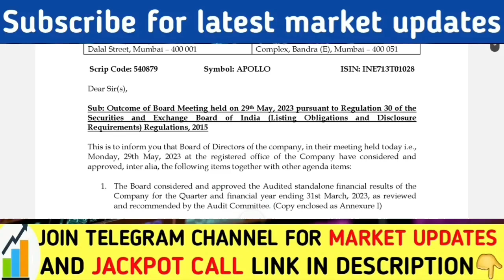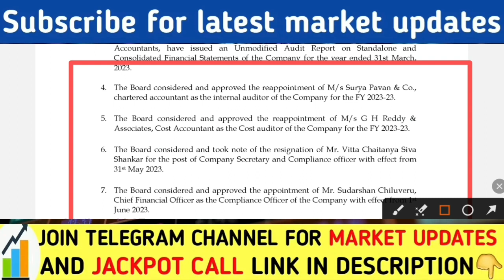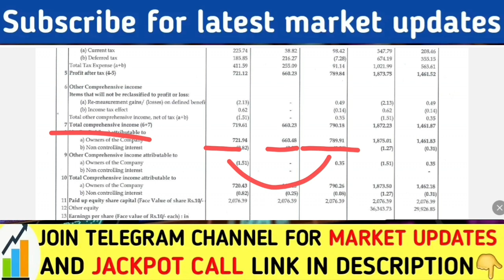निवेशक हुए माला माल | छोटा शेयर बडा धमाका | Best stock for investment | Apollo Micro Systems share